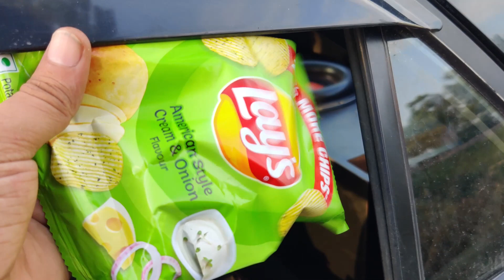xpider 1200w RMs Subwoofer !! Xpider 1500w RMS Mono Amplifier !!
jbl 1200 watt
jbl 1400 watt
jbl 2 channel amp
jbl 4 channel amp
jbl mono block amp
sony 1800 watt
sony 2000 watt dual voice coil
sony new 1800 watt
sony 2 channel amp
sony 4 channel amp
sony mono block amp
pioneer 1400 watt
Pioneer Champion TS-W120D4 12-inch Dual Voice Coil Subwoofer
Pioneer TS-W306R 12-inch Car Subwoofer (Black)